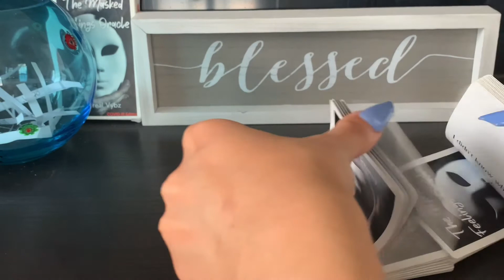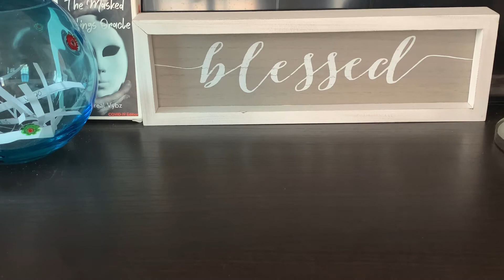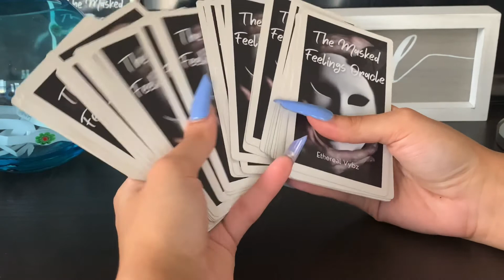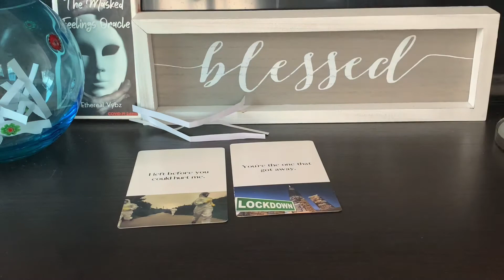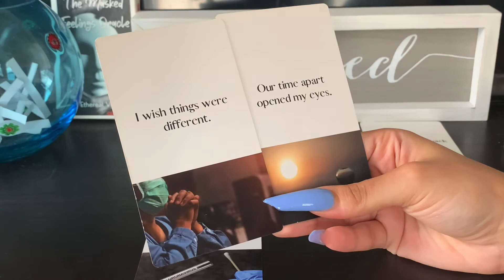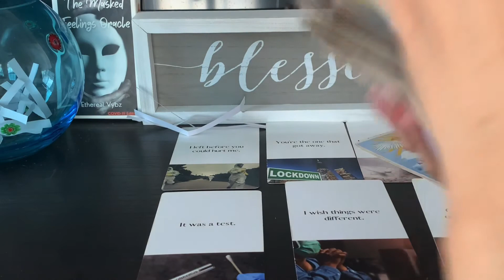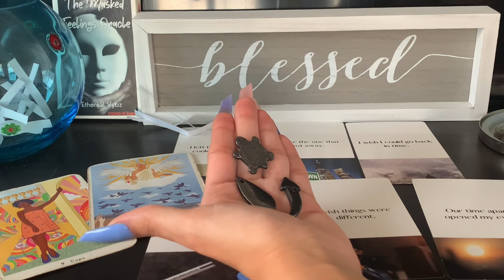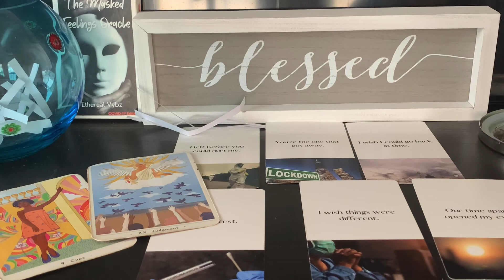Gemini, Libra, Aqua: This is what they want you to know 😳🤯🤭